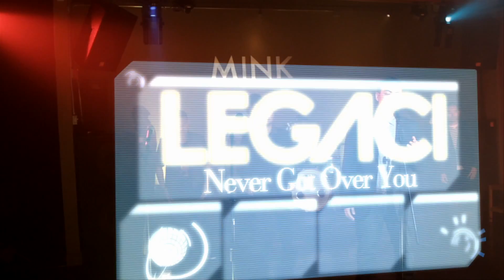Legaci - Never Got Over You (Official Music Video)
Happy Music Monday everyone!

This week we have something special for you. We wanted to share with you our official music video for our first single off the "Driven - EP" called NEVER GOT OVER YOU. It's been out for a year now on our VEVO Channel but we figured some of you probably haven't seen it yet.

If you're feelin' the song, you can grab this song off iTunes, Google Play, and Amazon!

Shoutout to Kid Heroes Productions and Xylophone Films for shooting and directing this video! You can check out their channels at:

-Legaci